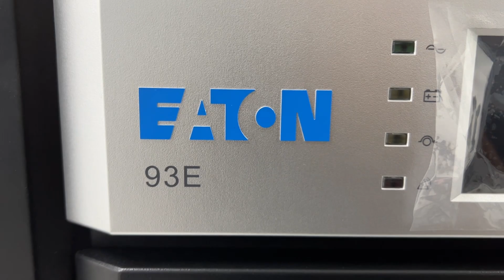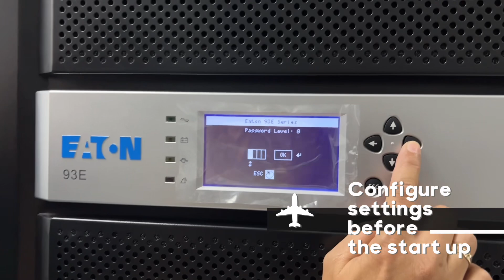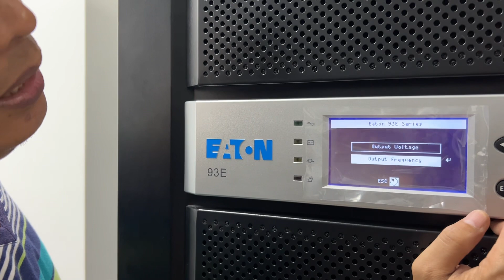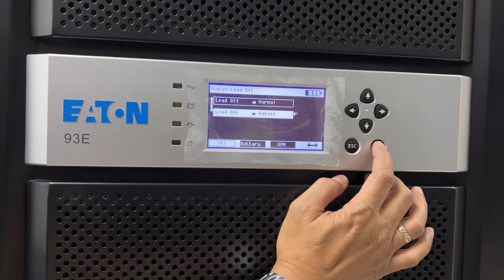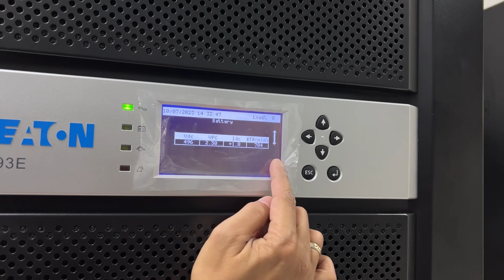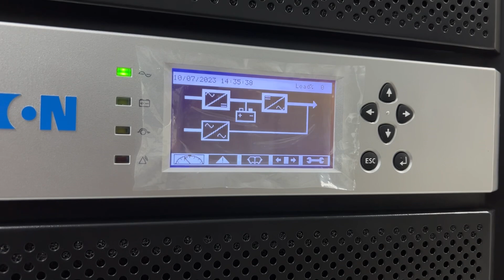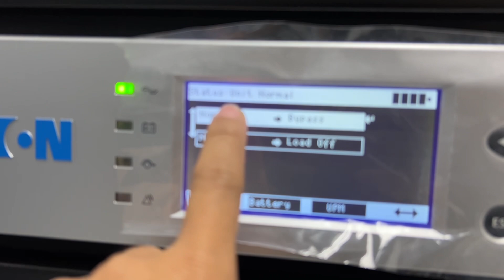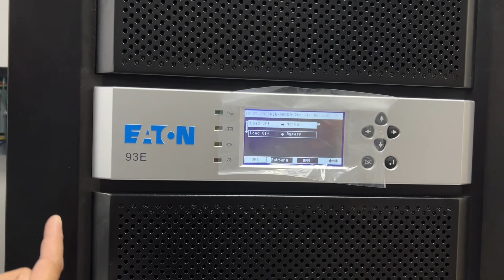Actual Start up of Eaton 93E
Site installation of 2 UPS 93E with 6 strings of battery